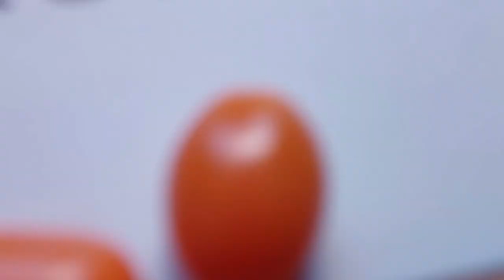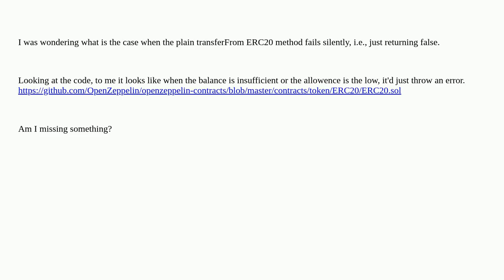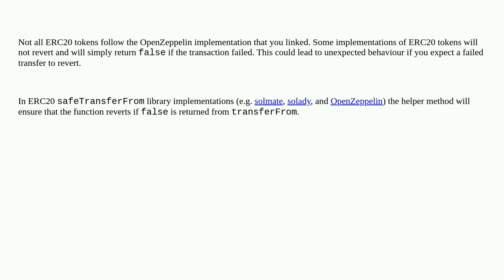Ethereum: What was the purpose of adding the safeTransferFrom method? What are the cases when the...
What was the purpose of adding the safeTransferFrom method? What are the cases when the plain transferFrom fails silently?

A special thanks goes out to the community

  safemath erc-20 transfer